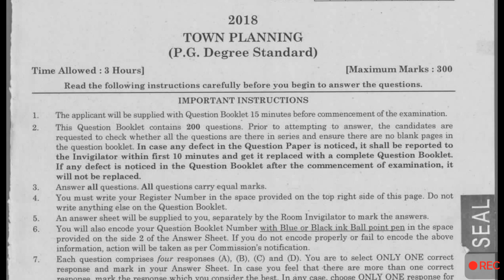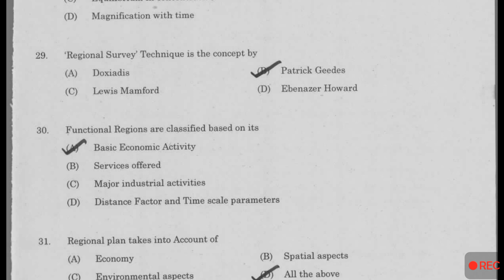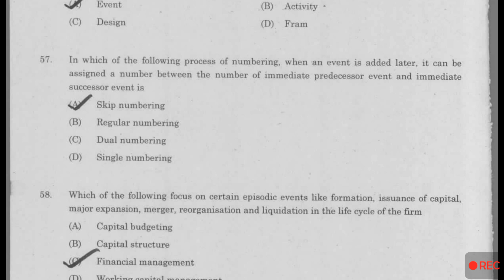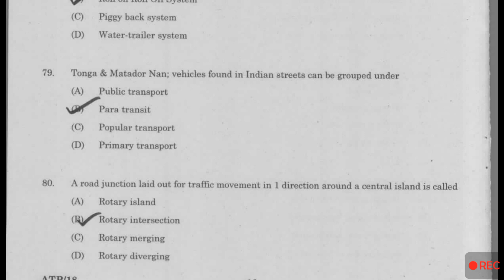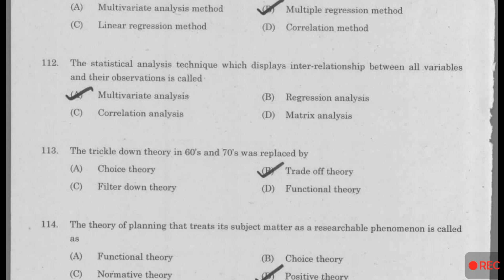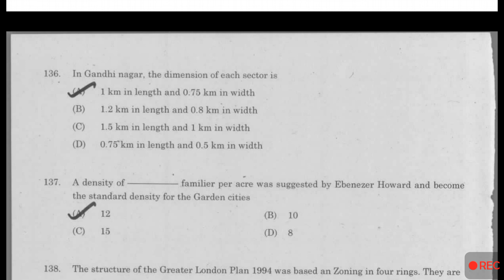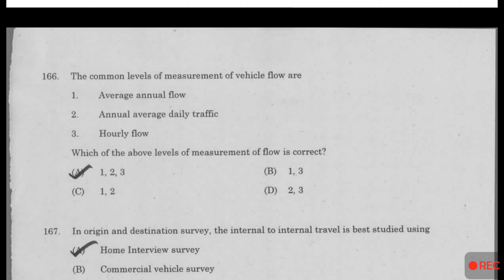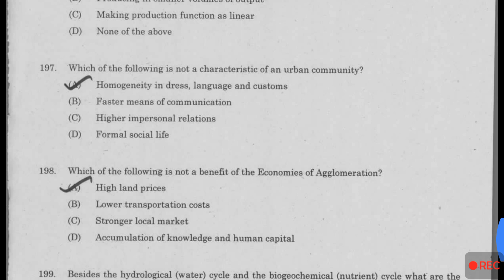Town planning and architecture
Civil, architect, town planning